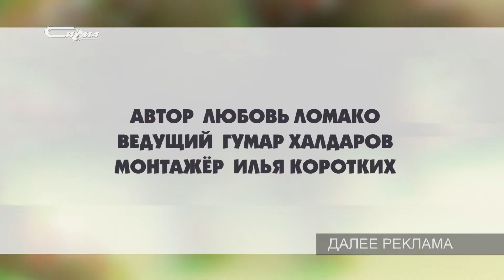Патруль от 30 апреля 2019